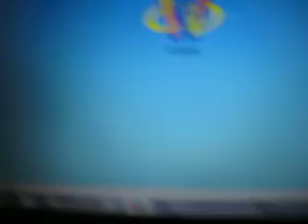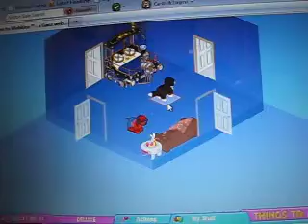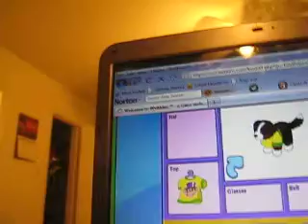Adopting Webkinz signature Bernese Mountain Dog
My mom says: Gotta do my hair for a dinner party lol!